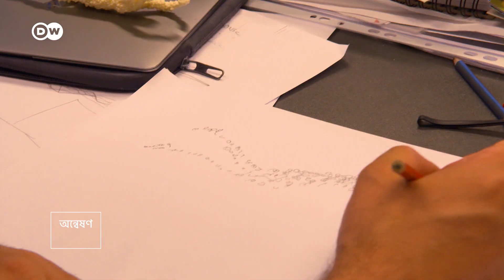কাঁচের তৈরি শিল্প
কাঁচ দিয়ে কী কী করা সম্ভব­? আয়না, বাসনকোসন তো আমরা দেখেছিই, কিন্তু তাই বলে কাপড়চোপড়? এমনকি ১৭ মিটার উঁচু ভাস্কর্যও তৈরি হচ্ছে কাঁচ দিয়ে৷ বোহেমিয়ার কাঁচ শিল্প এমনিতেই বিশ্বজুড়ে বিখ্যাত৷ এখন নতুন নতুন ডিজাইনাররা এই শিল্পকে দিচ্ছেন অন্য এক রূপ৷